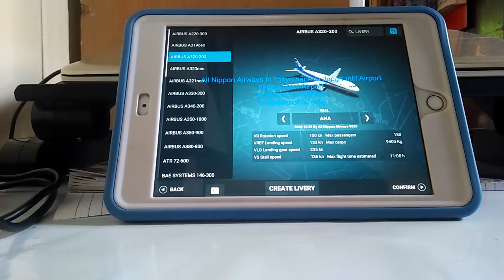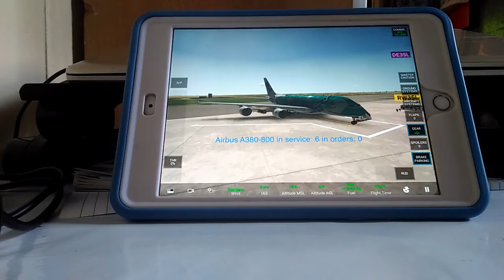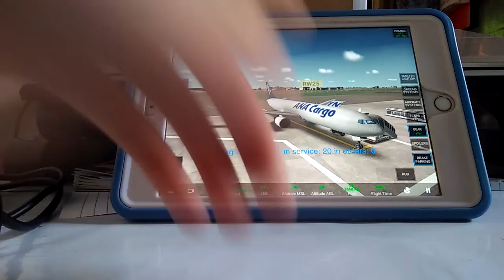All Nippon Airways Fleet as start of June 2021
I'm sorry Videos Fail Thumbnail
hey guys jl lopez

Tokyo haneda Int'l Airport and Nagoya Int'l Airport in service of 302 Aircraft Orders size 113(+87 of Orders) in Japan Int'l Airport

Join now